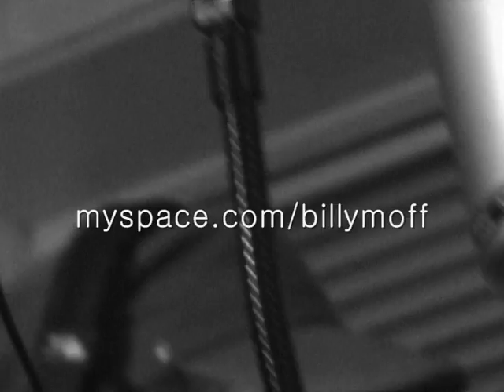ONE FOR HAZE - An original song written by Billy Moffat. Vocals by Gary Mullen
Raw Footage of Gary and Billy recording ONE FOR HAZE, an original composition written by Billy Moffat, bass player with The Works.

Vocals: Gary Mullen
Keyboard: Malcolm Gentle
Guitar/Bass: Billy Moffat

LYRICS

HI MY LOVE
JUST THINKING ABOUT YOU
I THOUGHT I'D WRITE THIS SONG FOR YOU
AND WHEN I'M AWAY
I SOMETIMES CAN'T REACH YOU
YOU KNOW MY THOUGHTS ARE STILL THINKING OF YOU
BUT I CANT STOP THIS FOR NOW
BUT IT WONT BE LONG BEFORE MY TIME IS THROUGH
ITS TRUE

I CAN'T FIND MY WAY
NOW I SEE THAT MY TIMES NOT HERE WITH YOU
JUST TAKE A LOOK AT THE PAPER LOVE
YOU KNOW THAT I'LL BE HOME WITH YOU

HI MY LOVE
I THOUGHT I'D WRITE THIS WEE SONG FOR YOU
SO WHEN I'M AWAY
AND SOMETIMES CAN'T REACH YOU
I CAN'T STOP THIS RIGHT NOW
YES ITS TRUE